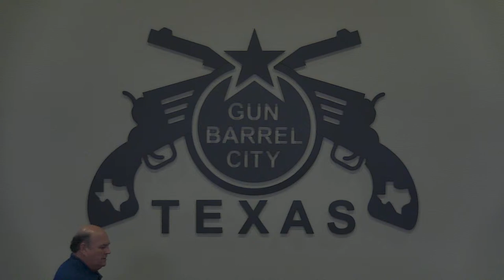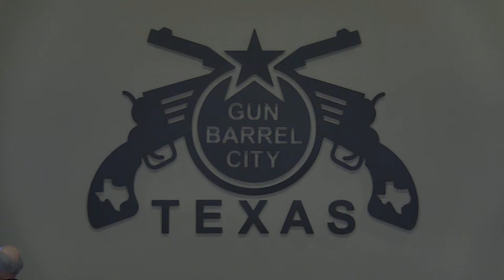Gun Barrel City Council Meeting, June 29, 2021 6:30PM